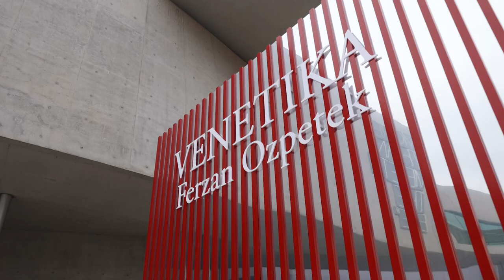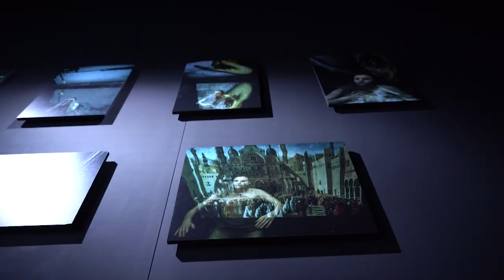mostre: Ferzan Ozpetek. Venetika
Una singolare scatola magica, un cubo rosso di legno e specchi che racchiude un universo parallelo, unico e indimenticabile. È Venezia, è una donna, bellissima ed eterna.

Venezia crocevia di popoli, Venezia multiculturale, Venezia porta da e verso il mondo. Ferzan Ozpetek si è immerso nella città, è diventato parte di essa, ha scelto di viverla con occhi diversi e ne ha fatto un ritratto unico: Kasia Smutniak in apnea, ripresa tra le proiezioni delle più famose rappresentazioni pittoriche della città, dei suoi inconfondibili scorci. Venetika è un percorso immersivo dove il video si specchia su una vasca d’acqua, mentre in diffusione si percepisce il profumo della laguna, accompagnato dalla musica di Sezen Aksu.

Una scatola magica racchiude in sé la Venezia visionaria di Ferzan Ozpetek, un progetto nato per la 58ma Biennale d’Arte. Venezia è una donna immersa nell’acqua. La superficie mobile liquida e opaca, del mare sembra farle da schermo e sul suo volto e sul suo corpo passano le immagini, filtrate dall’acqua, dei Materiali in cui si è concretizzata la città quando il liquido si è fatto solido ed è divenuto improvvisamente marmo, legno, corda e metallo.
29 marzo - 30 aprile 2022
piazza del Museo
a cura di Giovanna Zabotti